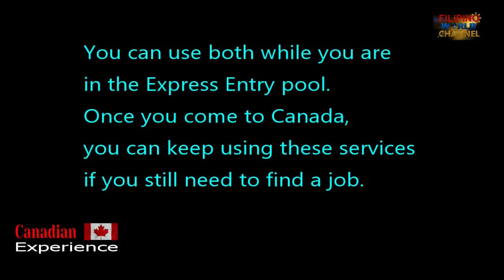Express Entry pool. How can I look for a job in Canada?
I’m in the Express Entry pool. How can I look for a job in Canada?